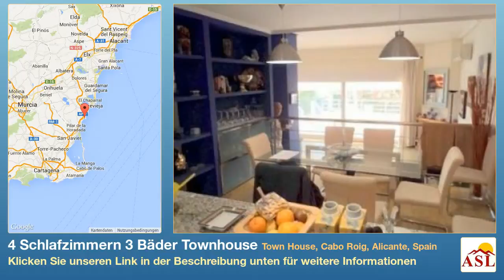4 Schlafzimmern 3 Bäder Townhouse zu verkaufen in Town House, Cabo Roig, Alicante, Spain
Weitere Infos auf Townhouse zu verkaufen in Town House, Cabo Roig, Alicante, Spain mit 4 Schlafzimmern, 3 Badezimmern

Garten, Dachterrasse, Garage